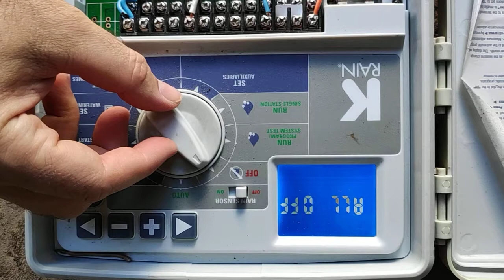K rain switch issue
During the test run, the controller just switch off the magnetic switch and solenoid in random time interval...
Probably firmware defect.